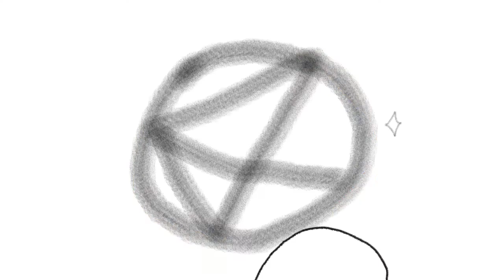Liz does magic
cope
seethe
mald